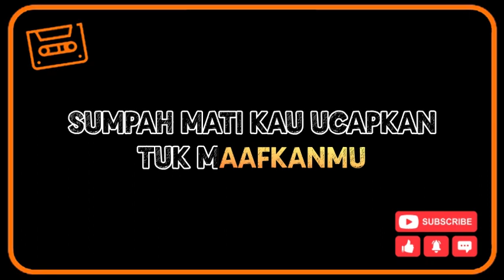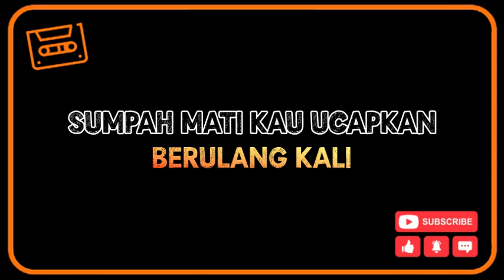BARON SOULMATE - SUMPAH MATI - SONG LYRIC